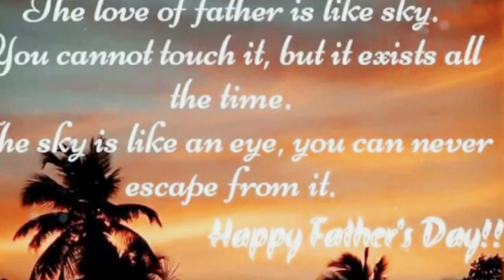Happy father's day to all the amazing dad outhere!💚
PRAYER FOR ALL FATHERS. 🙏

Lord Jesus Christ, we humbly implore ur power  to bless all fathers in the world. Please make their hearts to be like ur's so that they may remain faithful, responsible, and loving to their respective families You entrusted to their care. Please protect them, as well, against all kinds of temptations and harm. Amen.